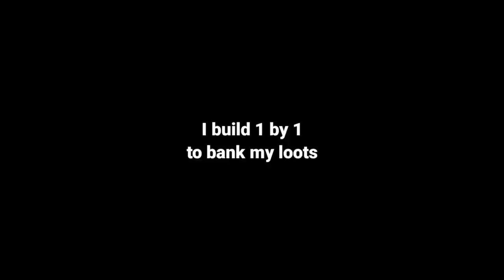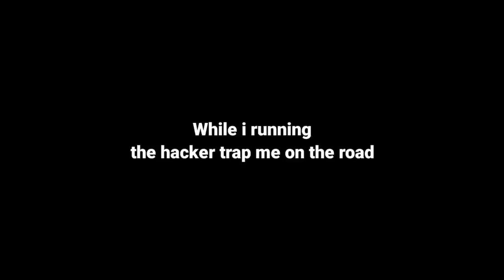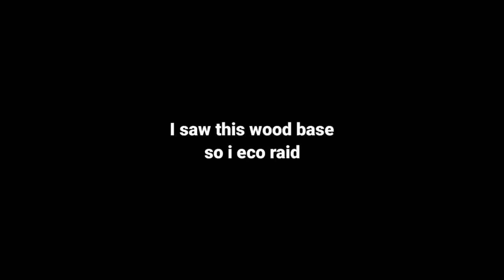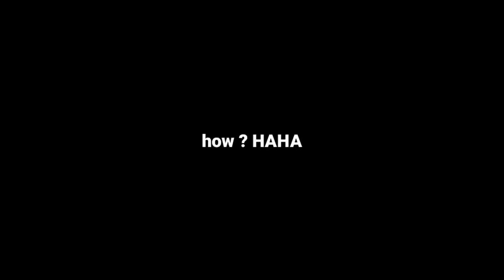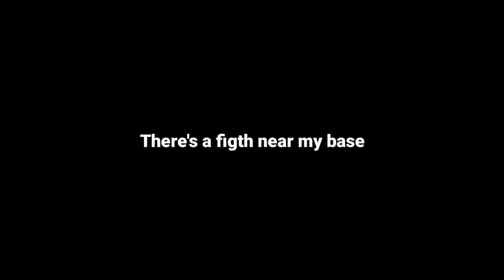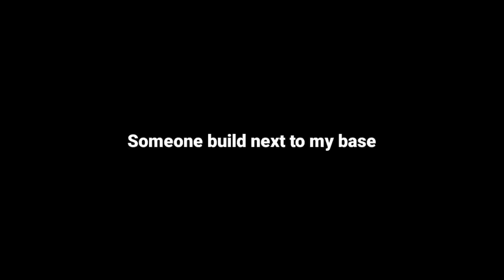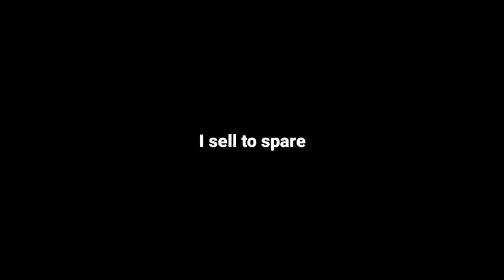I became a fisher man on the Hardest official server on LAST ISLAND OF SURVIVAL (EP62)